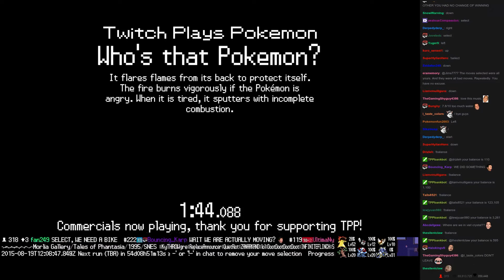Twitch Plays Pokémon Battle Revolution - Match #21069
Match #21069 [Blue: Sealeo, Kyogre, Zapdos] vs [Red: Raikou, Shuckle, Gloom]